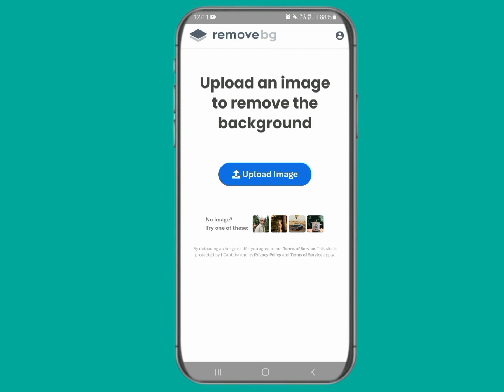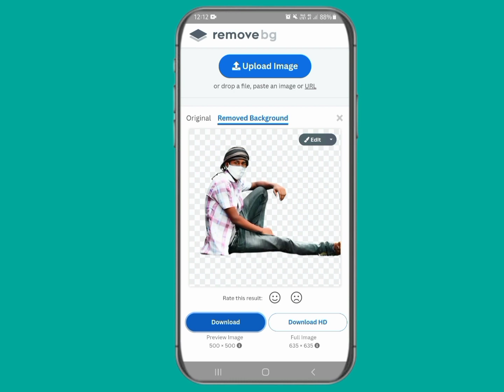How to remove photo background || One Click Photo Background Remove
background remove application
photo background remove
background remove videos app
background remove app video
best application for Background remover
best application for photo remove
remove Bg best application
top 10 application for removed background
top 5 remove background application
one application for best remove photos